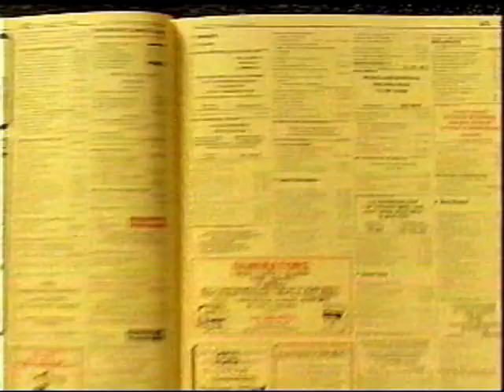NYNEX - General Stores (1992)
I always loved these commercials; the "If it's out there, it's in here" series that takes certain phone listings a little Too literally...to my Knowledge, I don't believe THIS Particular spot has Ever been uploaded before (several of them exist around here, check them out, they're worth a laugh)